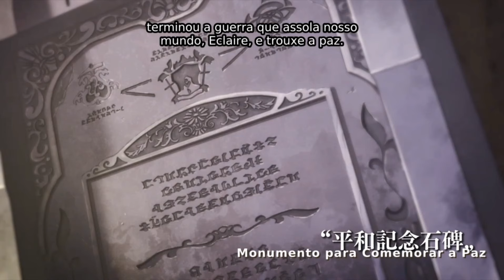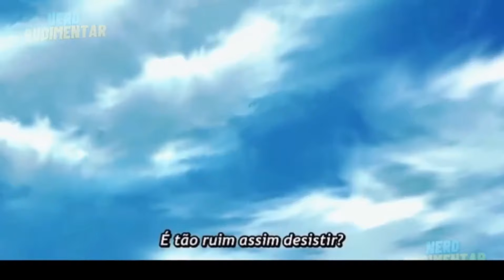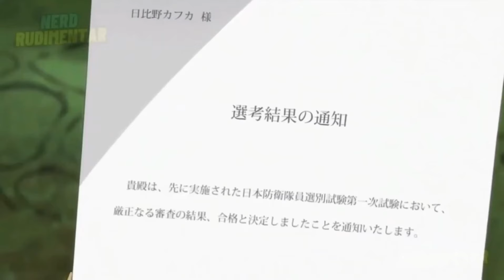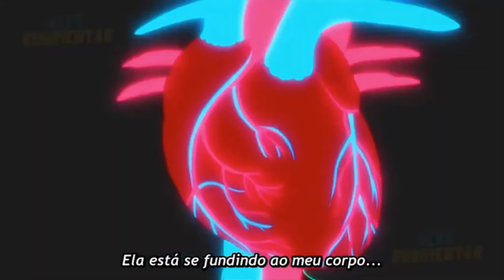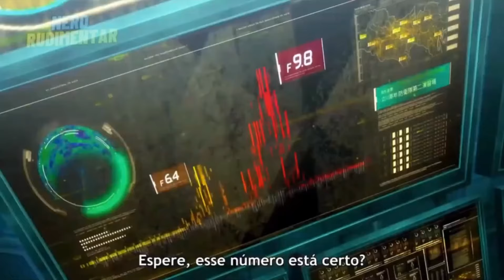Ele Salvou o Mundo Uma Vez Agora Foi Chamado de Novo! Será Que Vai Conseguir de Novo - Anime Recap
O protagonista desta história foi convocado para o mesmo mundo paralelo, conhecido como Isekai, duas vezes. Na primeira vez, ele se tornou um herói e salvou o mundo da destruição. Agora, na segunda convocação, ele precisa mais uma vez enfrentar os perigos que ameaçam o mundo, a fim de garantir a segurança e a paz para seus amigos e todos os habitantes do Isekai. Acompanhe as emocionantes aventuras do protagonista na série de anime Isekai Shoukan wa Nidome desu.